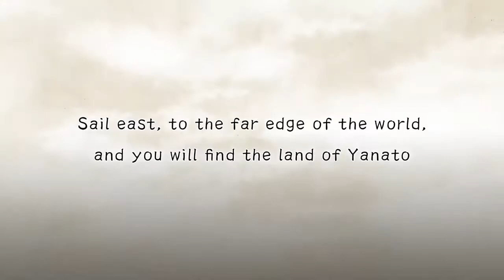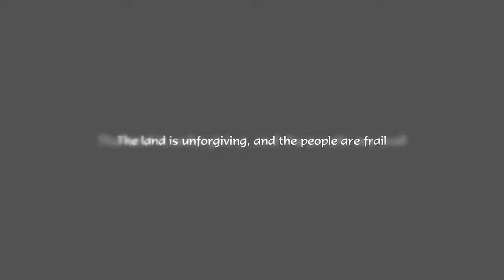Trailer Sakuna: Of Rice and Ruin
Американский трейлер Sakuna: Of Rice and Ruin
Оригинал PlayscopeTrailers